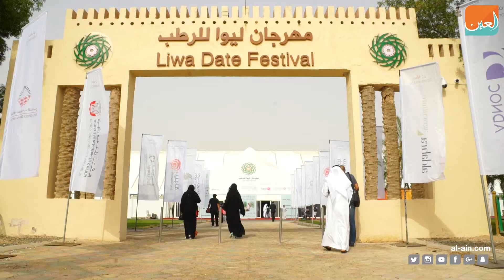افتتاح فعاليات الدورة الـ 13 من مهرجان ليوا للرطب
انطلاق فعاليات مهرجان ليوا للرطب بتنظيم لجنة إدارة المهرجانات والبرامج الثقافية والتراثية وذلك في مدينة ليوا بمنطقة الظفرة وتستمر حتى 29 يوليو الحالي.

ويسهم هذا المهرجان  في تنمية الثروة الزراعية لما لها من أهمية في حياتنا، خصوصا إذا كانت متعلقة بالنخلة التي هي تراث الماضي وثروة الحاضر والمستقبل.
ــــــــــــــــــــــــــــــــــــــــــــــــــــــــــــــــــــــــــــــــــــــ

‎"بوابة العين الإخبارية" تصدر عن "المجال للإعلام" تغطي أخبار العالم العربي والغربي، ذات تركيبة فريدة، وتمزج بين تقديم المادة الخبرية بسرعة ومهنية عالية وتوفير جميع أدوات التواصل الاجتماعي.